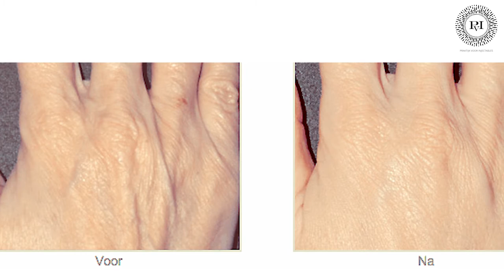(Verouderde) handen | Praktijk voor Injectables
Welke middelen zijn er beschikbaar voor (verouderde) handen en wat kun je verwachten van een behandeling? Dokter Meulenaar vertelt het in deze video!

Telefoon: 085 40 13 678